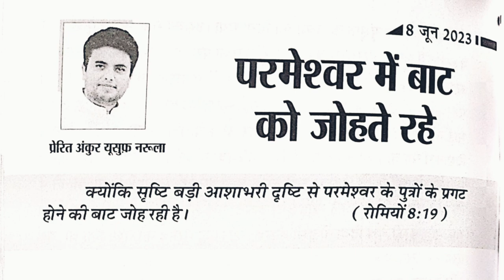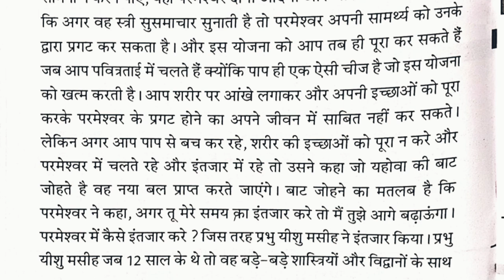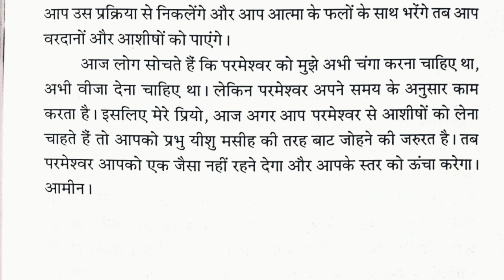परमेश्वर की बाट जोहते रहे || My book of Prophecies Ankur Narula || 08 June 2023 || Aaj ka vachan